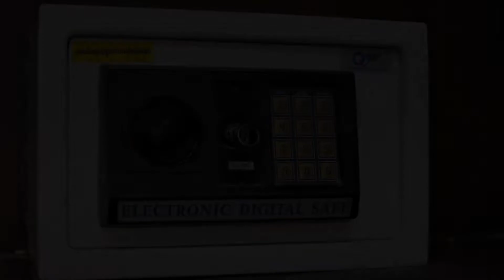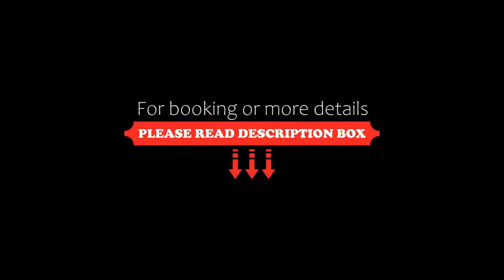Hotel Baya Phuket, Patong Beach, Thailand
About Property:

Property Type: Hotel
Address:
Searching For
1. Hotel Baya Phuket - Patong Beach - Thailand
2. Hotel Baya Phuket - Patong Beach - Thailand Address
3. Hotel Baya Phuket - Patong Beach - Thailand Rooms
4. Hotel Baya Phuket - Patong Beach - Thailand Amenities
5. Hotel Baya Phuket - Patong Beach - Thailand Offers and Deals
Audio Credit:
Track Title: Reasons To Hope
Artist: Reed Mathis